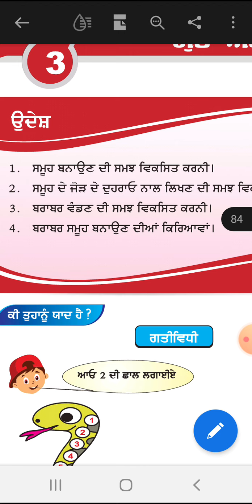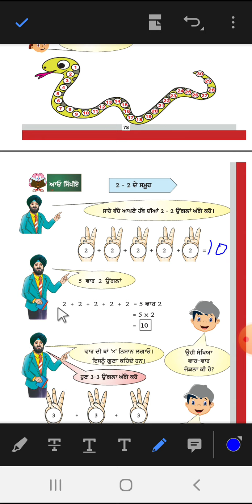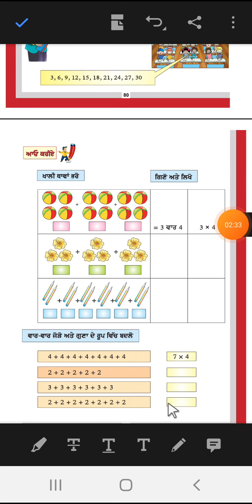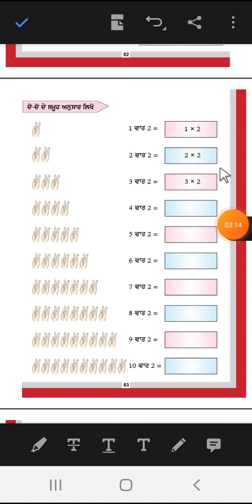ਗਣਿਤ ਜਮਾਤ ਦੂਜੀ ਗੁਣਾਂ ਤੇ ਭਾਗ 1